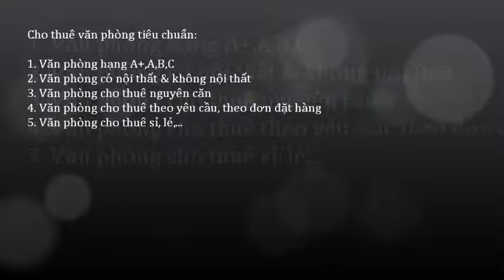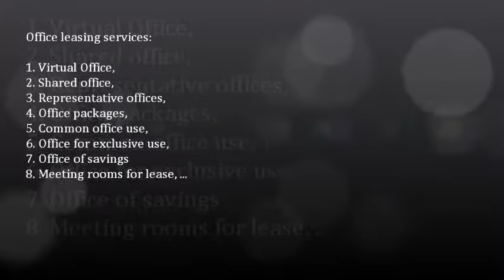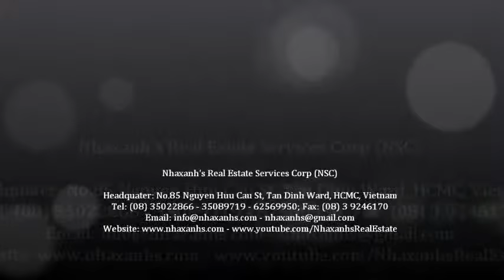Văn phòng cho thuê 15m2, miễn phí wifi, điện, nước, sử dụng chung máy scan, photo, fax, in...